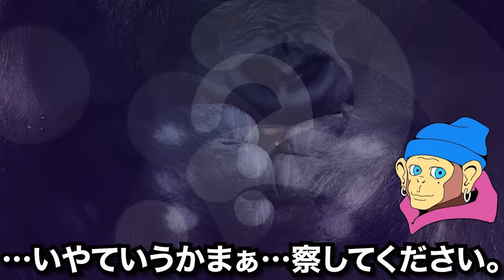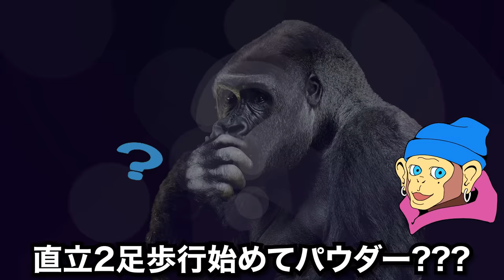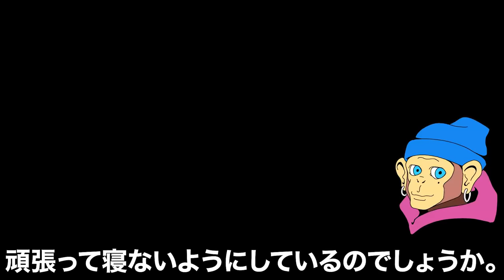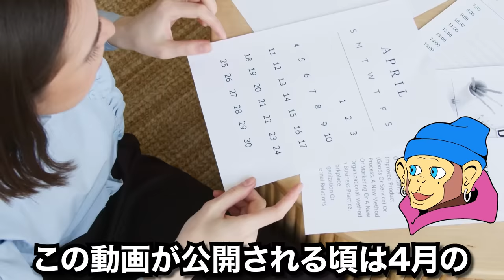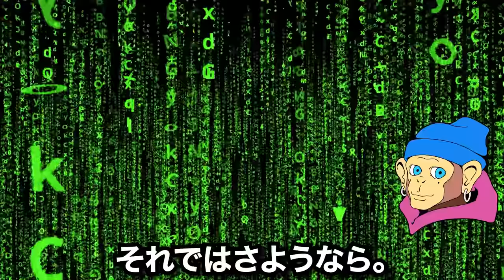【衝撃映像】ラッパーがイカれてるシーンがヤバすぎる…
▼反社とラッパーの繋がり

このチャンネルで取り扱う動画は、犯罪を助長したり、特定の個人や団体を非難中傷することを目的にしてはおりません。
あくまでHIPHOPという音楽業界での出来事を知ることで意見を交換し合う場となることや楽しみ方の角度を増やすことを目的としております。
なるべく正確な情報をまとめるよう努めてまいりますが、事実と異なる内容があった場合にはコメントにてご指摘いただけますと幸いです。

また、ただのニュース記事となってしまわないように個人的な意見や見解が含まれる場合もあります。
そのため、反論等が生まれる場合もあるかと思いますが、表現の自由としてご容赦いただけますと幸いです。

修正や削除が必要な場合は、その理由を記載の上、下記のアドレスにご連絡ください。